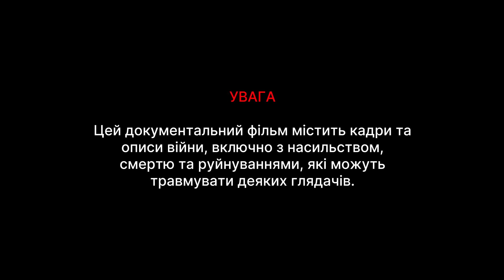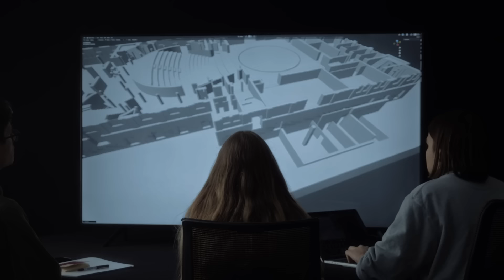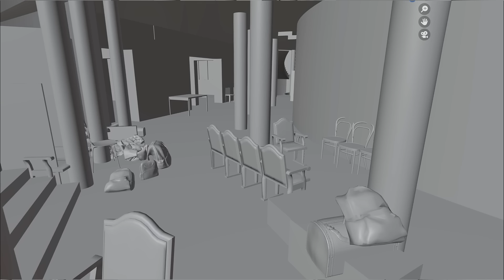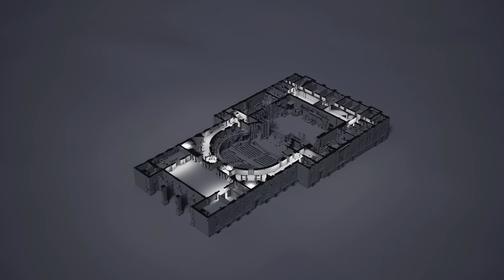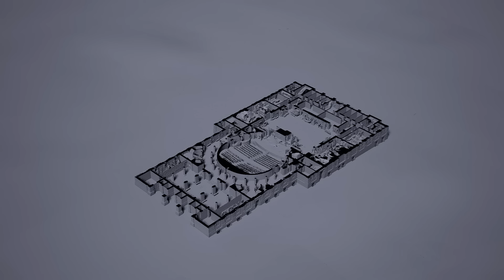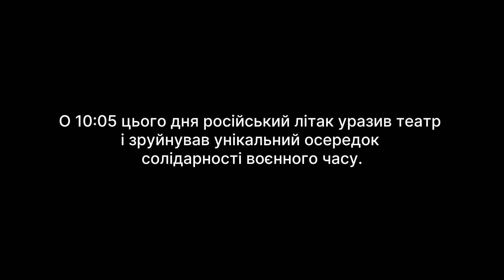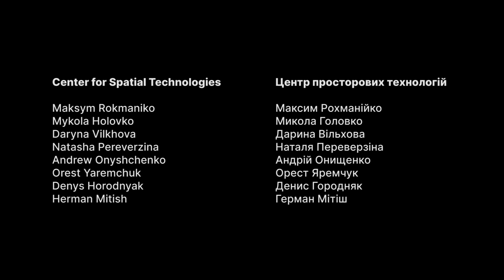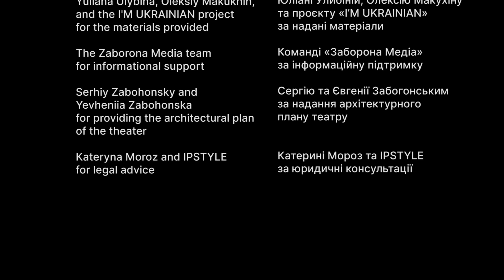МІСТО В ТЕАТРІ: Російський авіаудар по Маріупольському драмтеатру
До того, як його зруйнувала росія, Маріупольський драмтеатр був ключовим притулком у місті — унікальним місцем солідарності та опору. Разом з Forensis та Forensic Architecture Центр просторових технологій опитав тих, хто вижив, щоб розповісти історію самоорганізованої спільноти — міста в будівлі.